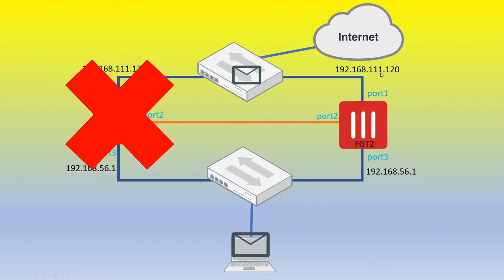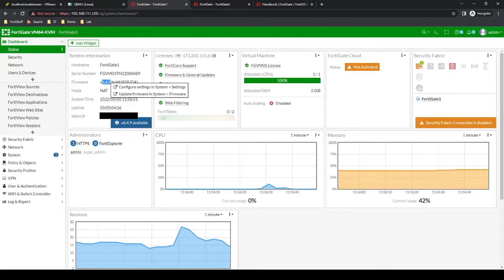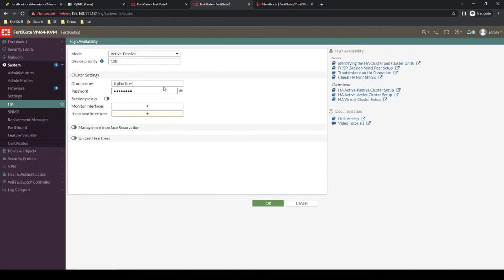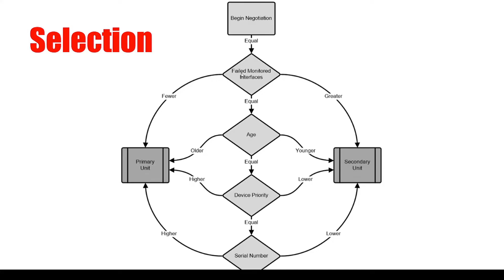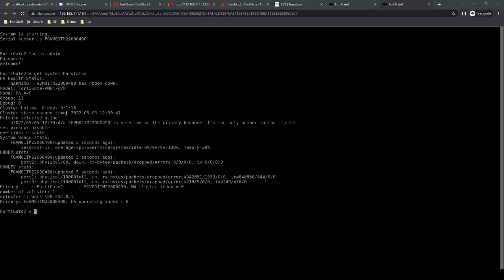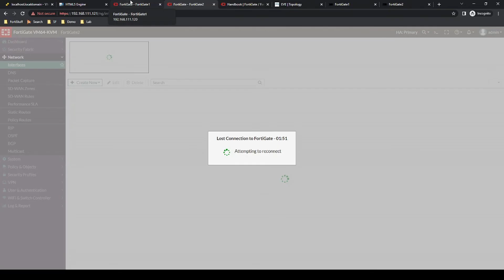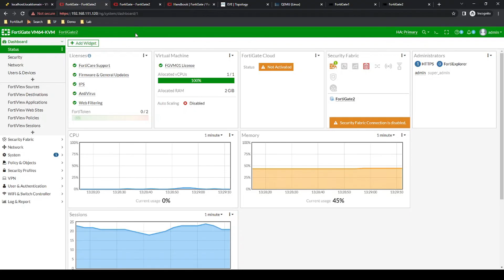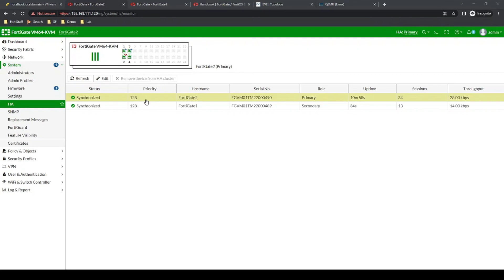Fortinet: Configuring HA on FortiGate firewalls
In this video we cover a high level explanation of FortiGate HA, how failover is triggered, Primary Unit selection, and FortiGate HA Configuration

0:00 Overview
1:18 Failover Scenario
2:45 Firmware and Config considerations
3:55 HA Configuration
5:14 Primary Unit Selection
7:49 Testing HA